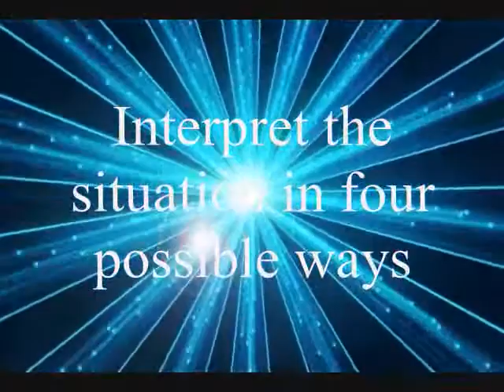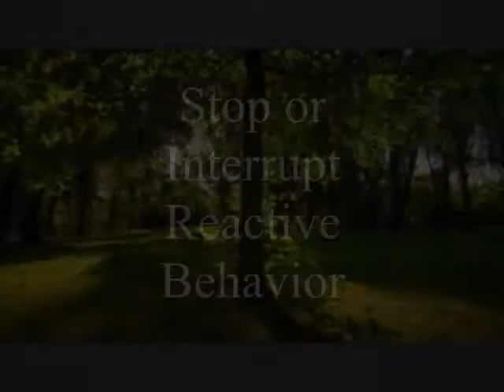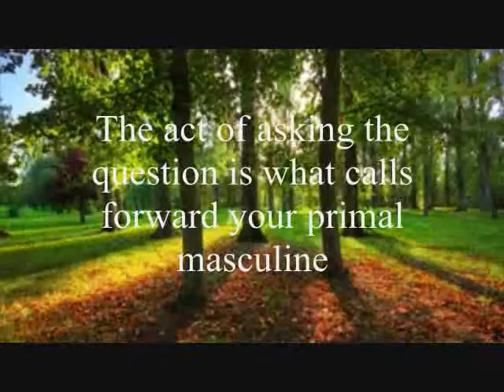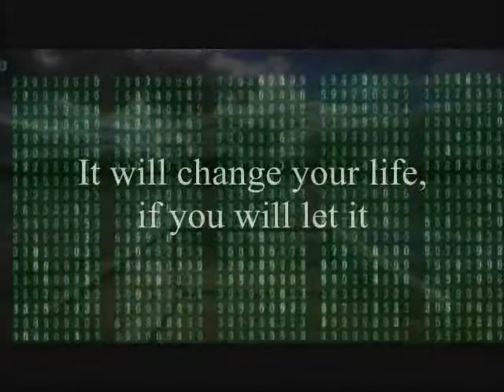The Libertine Chronicles: Your Primal Being and The Rule of 4 by unASLEEP - Pt. 3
Part 3: The two questions we most often ask ourselves:  "Who are we?" and "How can we change the world?  What difference can one possibly make?"

In this newest installment of the Libertine Chronicles you can learn more about the unique cocktail that is you, as well as pick up a simple little tool that will help you find the internal balance you seek in and bring it forward into your external world.  So simple and so easy to share - I hope you try it, and in doing so, begin to set yourself free.  It is offered with much love.♥

unASLEEP